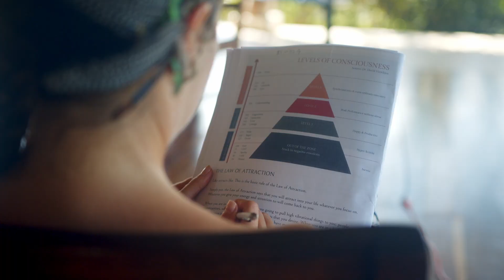The Alive & Thrive Retreat - April 13 - 20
You’re invited to join us for a life-elevating retreat in beautiful Nosara, Costa Rica  April 13 - 20, 2024

The Alive + Thrive Retreat will be hosted at the breathtaking mountaintop retreat center Tierra Encantada

There is no better place to learn about life longevity than one of the official Blue Zones. Nicoya is home to many Centenarians for a good reason

The ocean, sunshine, organic food, and high vibes are all part of the magic recipe that supports the local people to live past 100

The focus of this retreat is to support you in optimizing your mental and physical health with workshops, mindfulness practices, plant medicine, and holistic healing modalities

Tierra Encantada offers the latest in life longevity and bio-hacking services and treatments to help you to reset, restore and elevate your mind, body, and spirit.

This promises to be a week to help you learn, grow, elevate, and feel ALIVE! 💫